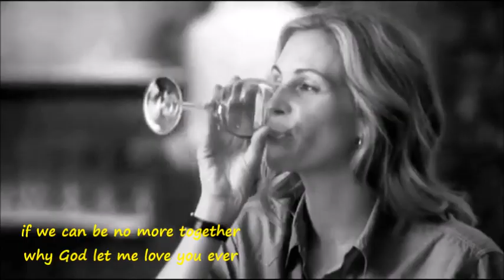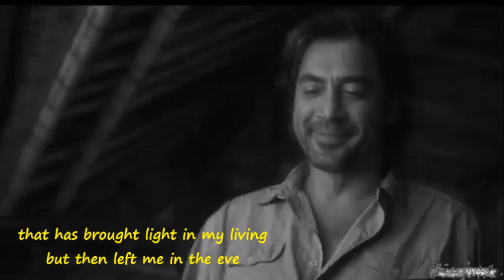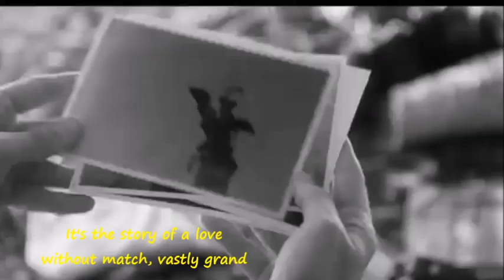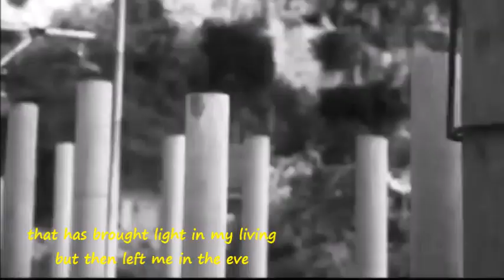French Latino - Historia de un Amor (sub english lyrics)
You are the dream that echoes in my sleepless nights...

Lyrics:
Ya no estás más a mi lado corazón
En el alma sólo tengo soledad
¿Que si ya no puedo verte
Por qué Dios me hizo quererte
Para hacerme sufrir más?

Siempre fuiste la razón de mi existir
Adorarte para mí fue religión
En tus besos encontraba
El calor que me brindaba
El amor y la pasión

Es la historia de un amor
Como no hay otro igual
Que me hizo comprender
Todo el bien, todo el mal
Que le dio luz a mi vida
Apagándola después
Ay, qué vida tan oscura
Sin tu amor no viviré